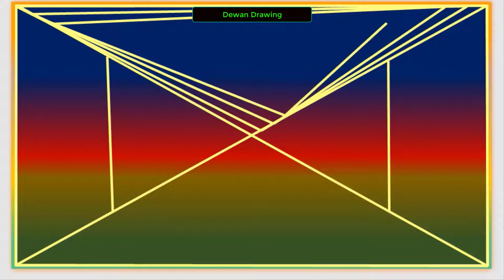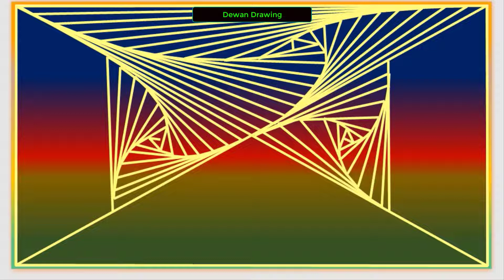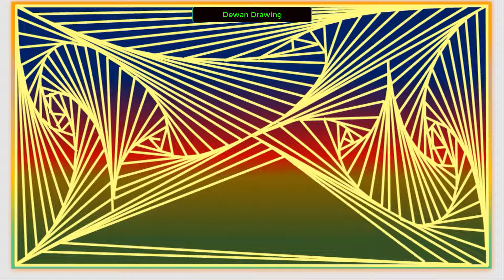Daily Art | 3D Shading Spiral Line Illusion | Simple drawing daily #64